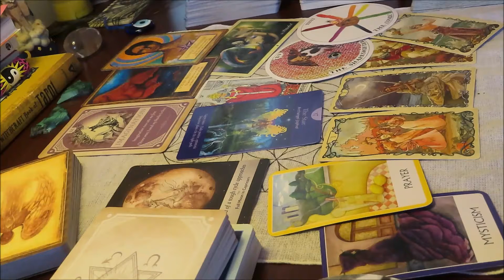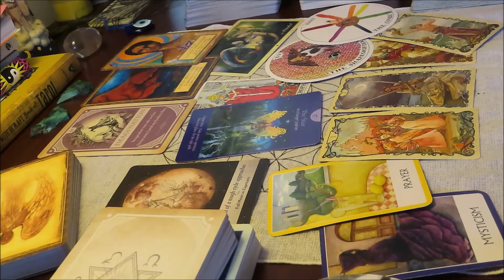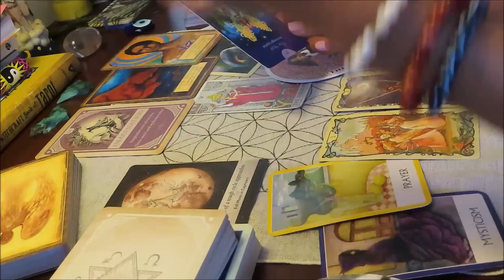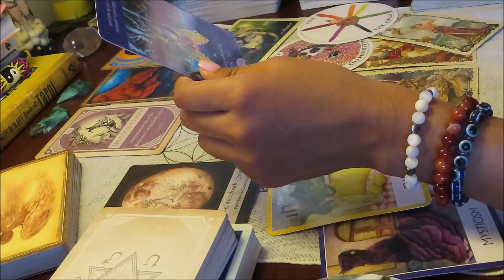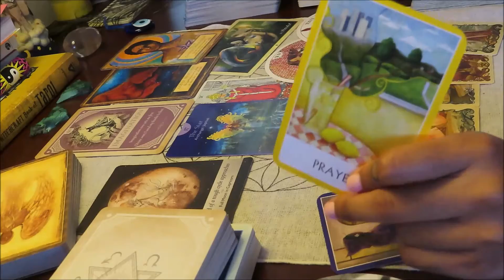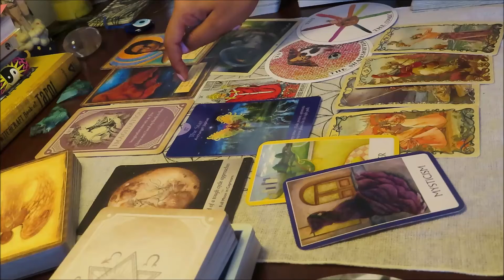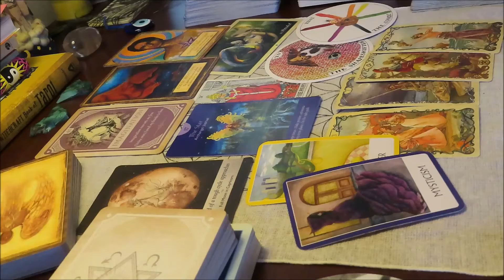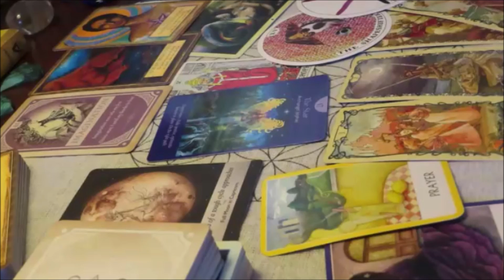TRUST IN YOUR PROCESS | TAURUS JULY TAROT READING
xo
dm @hiiilotus on instagram if you are interested in a personal reading